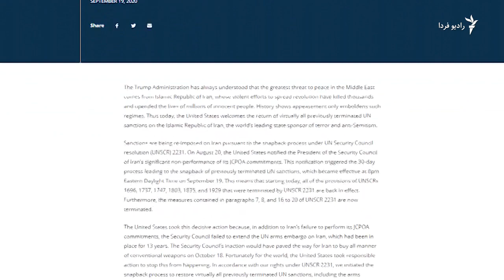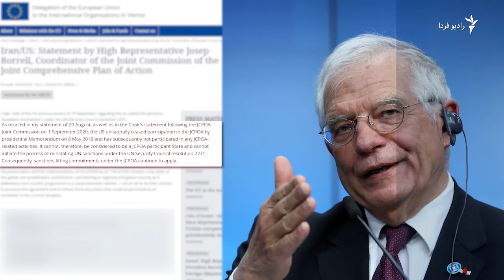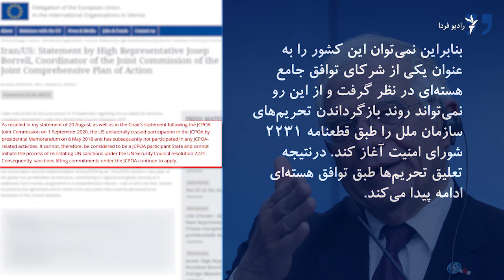واکنش‌ها به طرح بازگشت تحریم‌ها علیه جمهوری اسلامی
مقام‌های جمهوری اسلامی، در نخستین واکنش‌های خود به ادعای آمریکا، مبنی بر بازگشت همه تحریم‌های پیشین سازمان ملل علیه ایران، آن را، بلوف، ادعای بی‌پایه و قلدری خواندند.